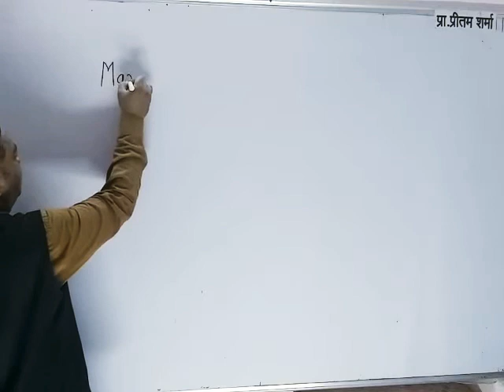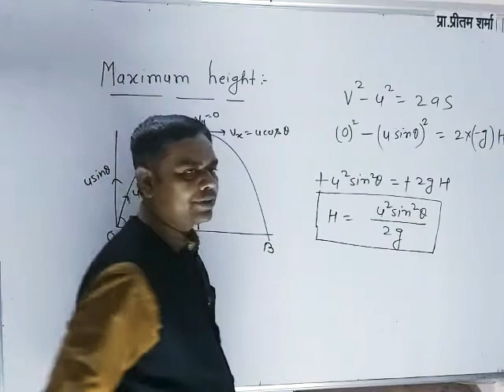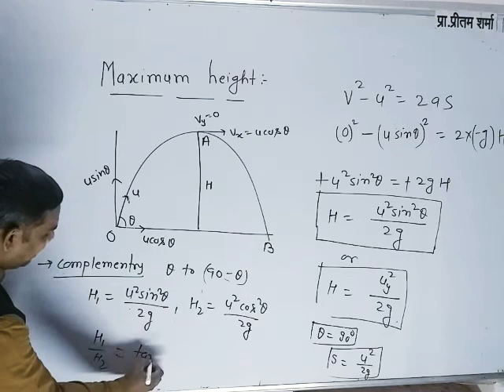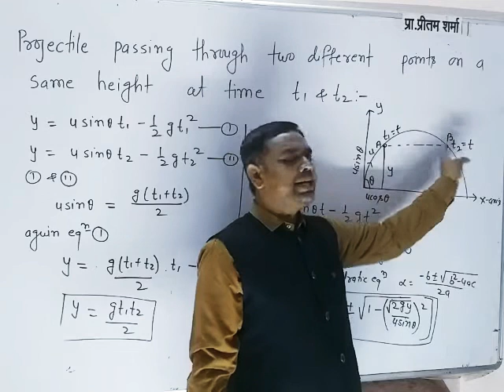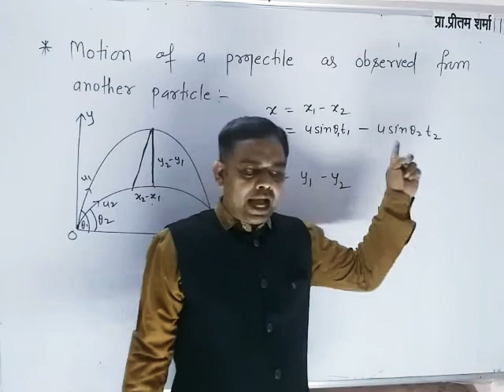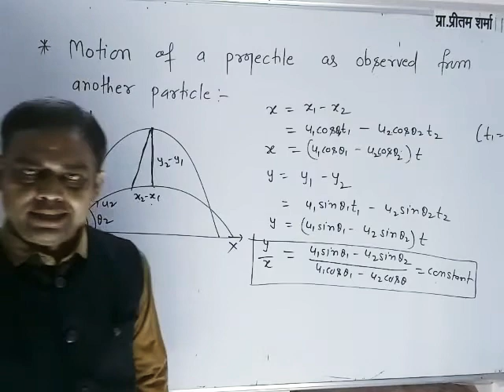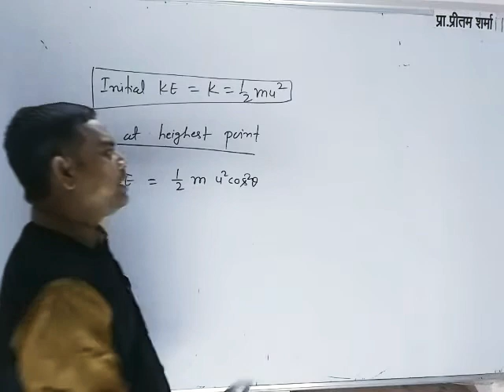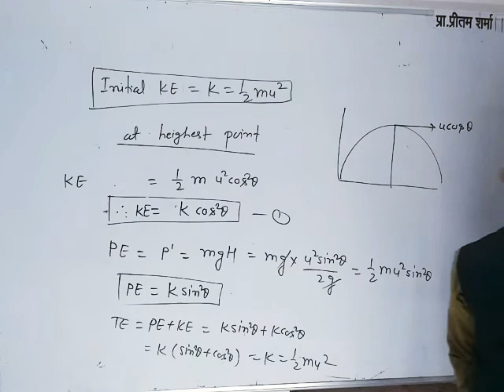Projectile motion (Maximum height & Energy)